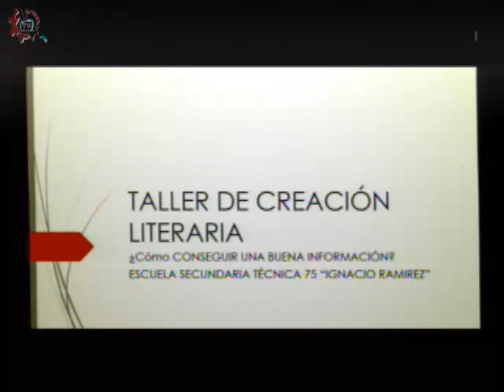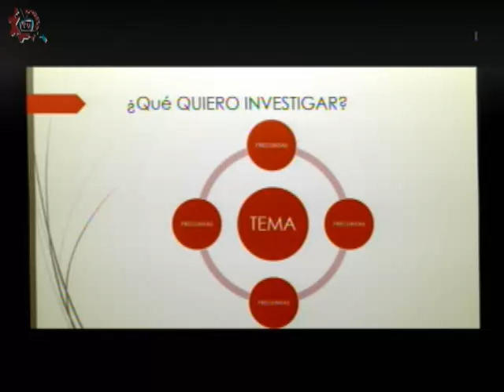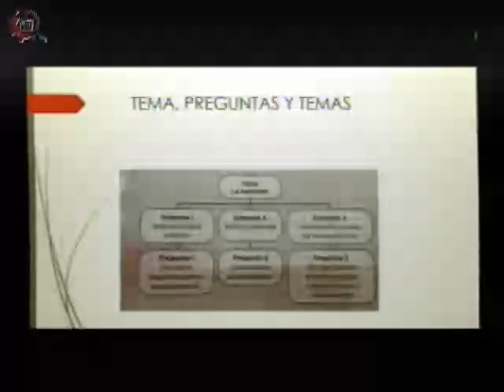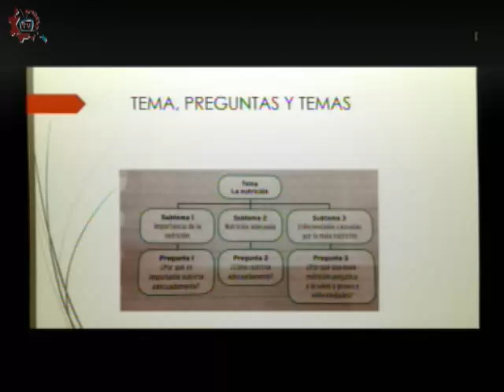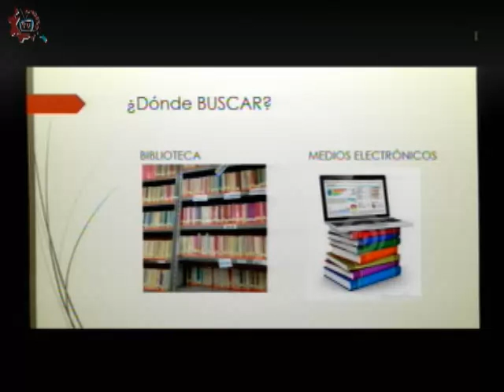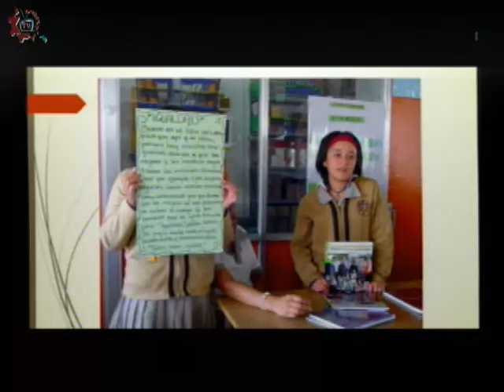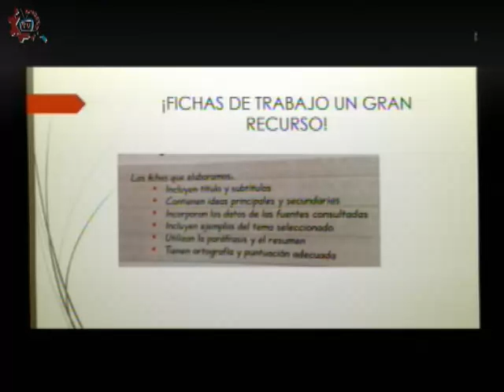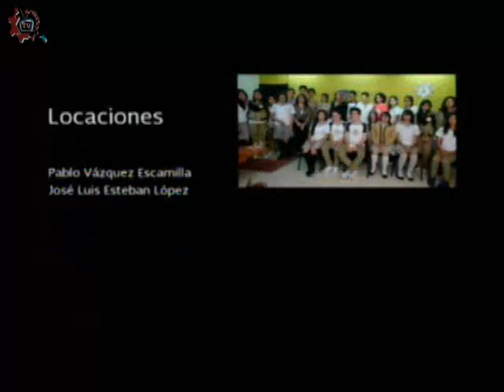20160906-CE1617/Taller de creación literaria/ Como conseguir una buena Información -EST 75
Taller de creación literaria. Como conseguir una buena Información. -EST 75. Invitados: Zulia, Luis, Celc, Romina. Conduce: Gabriela Hernández. Fecha de emisión: 06 de septiembre de 2016. Este y otros programas los puedes ver Producciones con fines educativos para secundarias técnicas en el Distrito Federal, México.